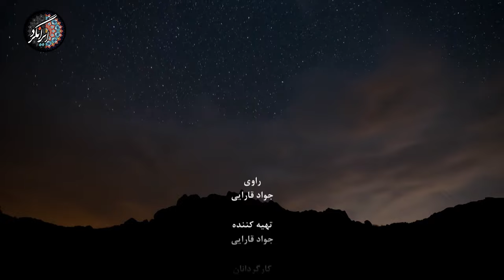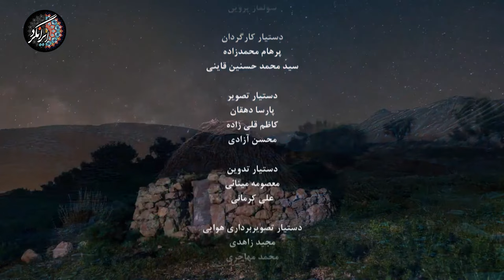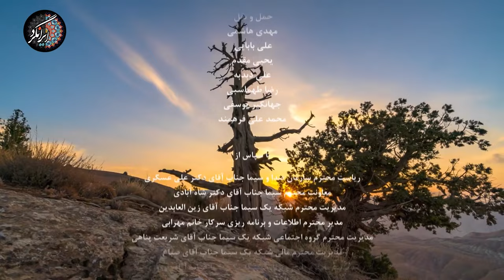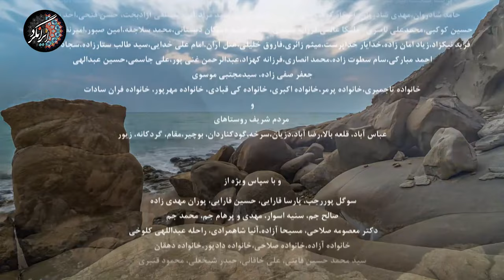ایرانگرد 1400 | قسمت سیزدهم | زندگی با شاهسون‌ها| Irangard | Shahsavan, Loresan | Full HD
این مستند فاخر سعی دارد با نگاهی متفاوت در معرفی طبیعت بکر شهرهای مختلف ایران و زندگی در میان عشایر و مردمان ییلاقی و روستا نشین، شهرها و روستاهای ایران را به مخاطب بوسنیایی زبان معرفی کند.

جواد قارایی تهیه کننده «ایرانگرد» برای تهیه این اثر فاخر با یک تیم فیلمبرداری به شهرها و نقاط مختلف ایران اعم از شمال، جنوب، شرق و غرب کشور سفر کرده و روایت زندگی فردی شهرنشین را به تصویر می کشد که برای رسیدن به آرامش، به دل طبیعت و آدم های کوه و جنگل و صحرا پناه برده است.

در قسمت سیزدهم از ایرانگرد 1400 جواد قارایی به زندگی با ایل شاهسون ها پرداخته و تجربه زندگی با ایشان را با ما به اشتراک می‌گذارد.

بیوگرافی جواد قارایی مجری ایرانگرد

تحصیلات او رشته زمین شناسی می باشد و دارای فوق لیسانس این رشته بوده که آن را از دانشگاه تهران دریافت کرده است

از مجریان تحصیل کرده و کاملا مسلط بر کارش که سال ها برنامه ایرانگرد را بر روی آنتن شبکه یک برده است

در هفت مهر 1357 چشم به جهان گشوده است زمانی که نوجوان بود فعالیت ورزشی خود را در شهر دماوند آغاز کرد و کم کم به کوهنوردی و گردشگری علاقه مند شد

زمانی که در حال کوهنوردی بود به روستاهایی می رسید که مردم آن بسیار مهمان نوازی داشتند و با آنها صحبت می‌کرد و به مشکلات آنها گوش میداد

فرهنگ‌ آنها برایش بسیار جذاب بود و تصمیم گرفت که از مسافرت های خود فیلم تهیه کند